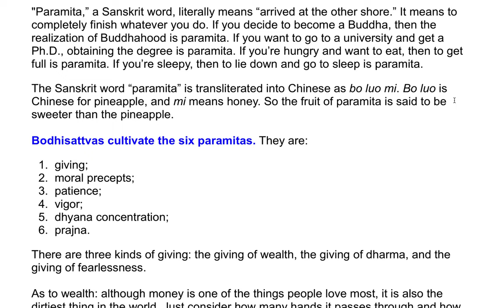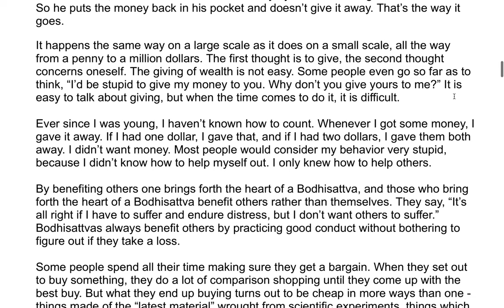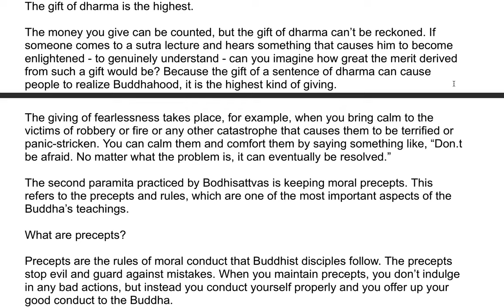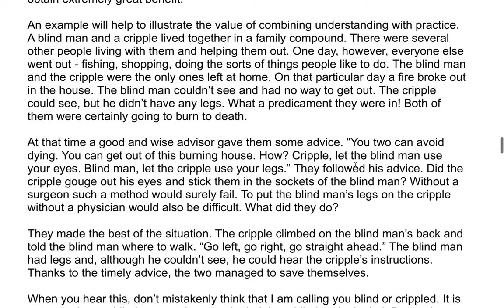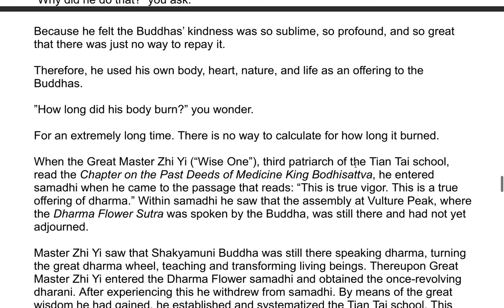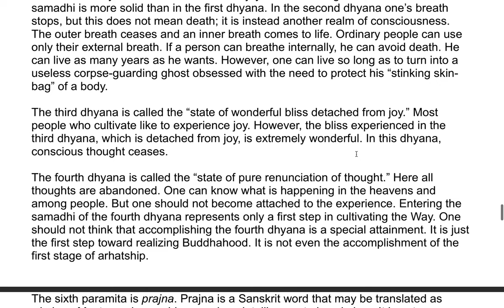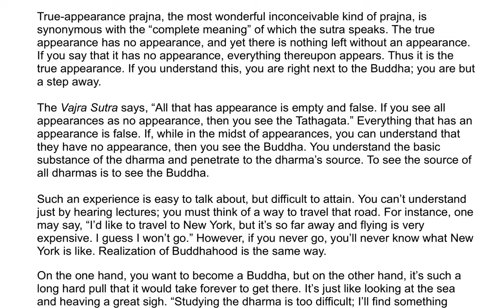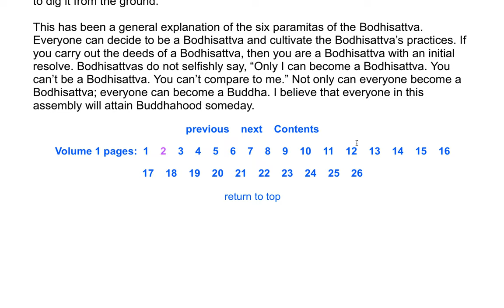The Shurangama Sutra| A Commentary by the Venerable Master Hsuan Hua 2